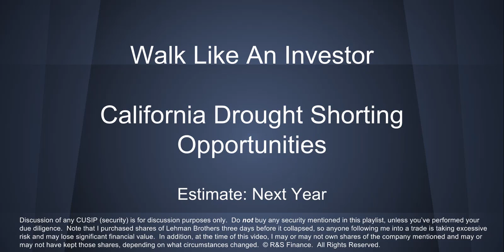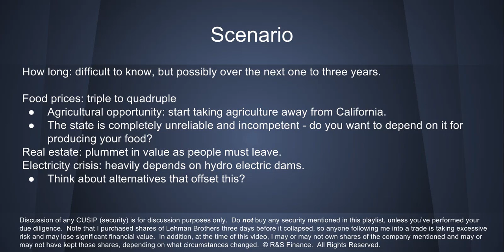California Drought: How To Bet Against California ...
... if the drought is truly as "bad" as they say it is.  I caution traders on this because when bureaucrats procrastinate on a crisis, it usually means the crisis is invented.

Note that I'm continuing to reach out to California's government and journalists about a very effective desalination solution; so far, no response!  But I've given them a chance.